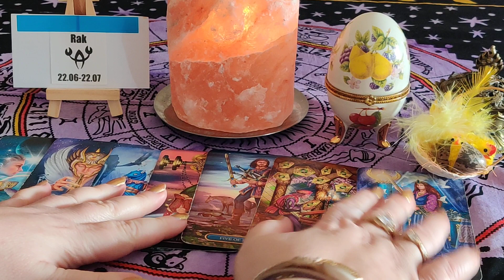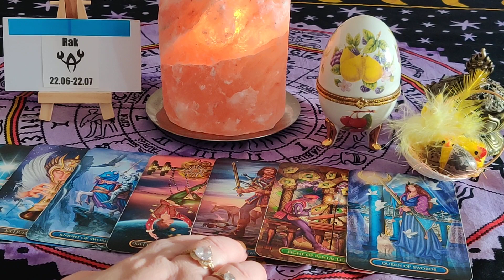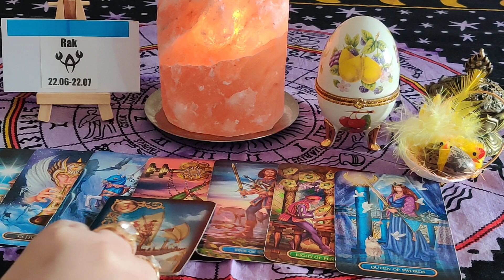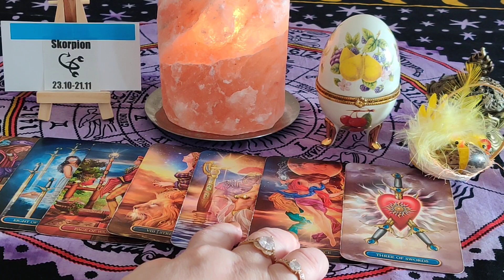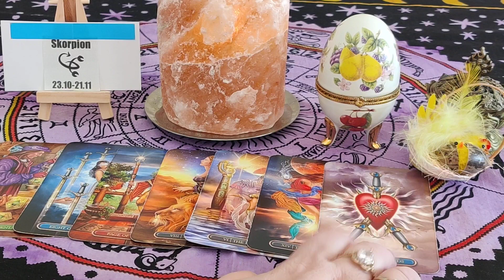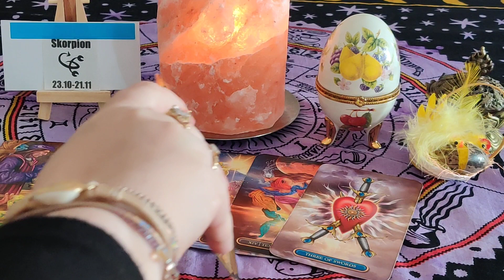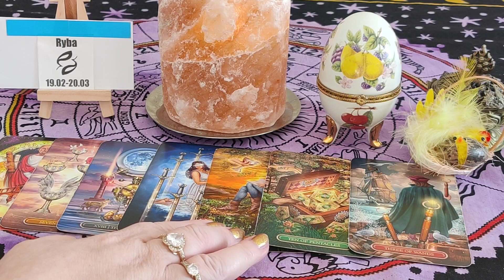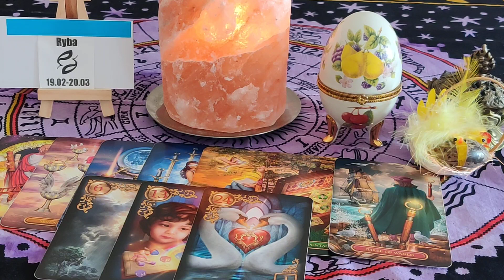♋RAK♏SKORPION♓RYBY OD 04.04.DO 10.04.2022